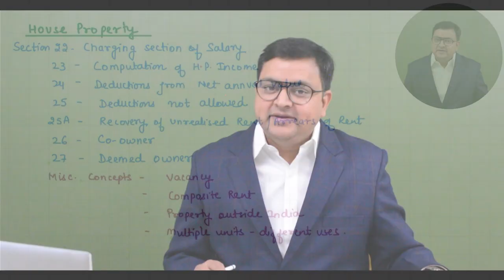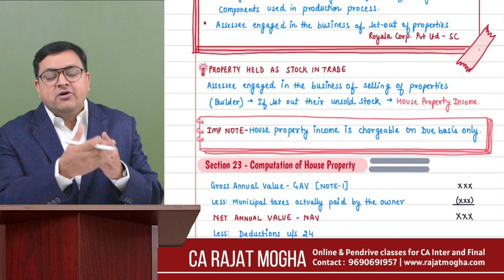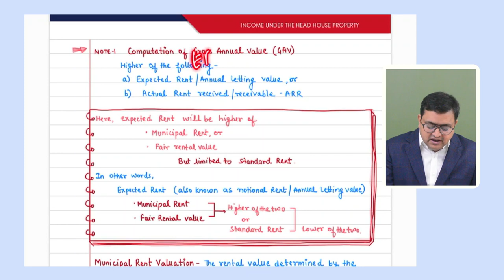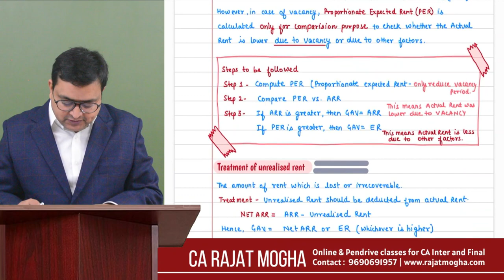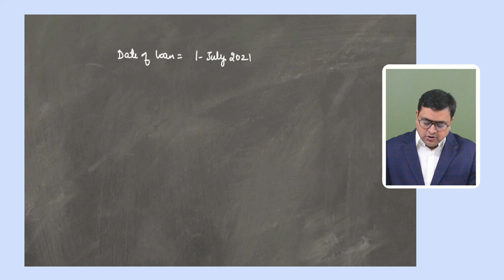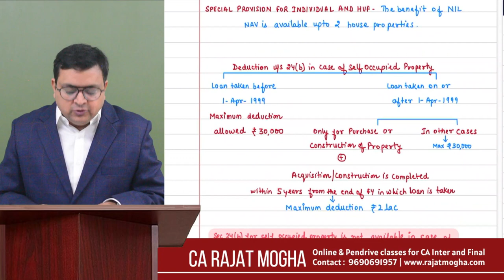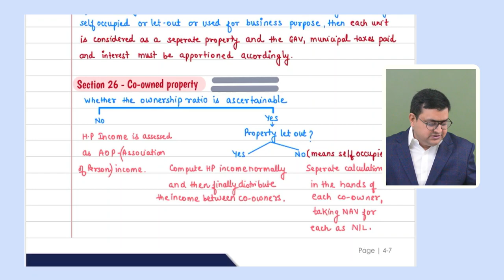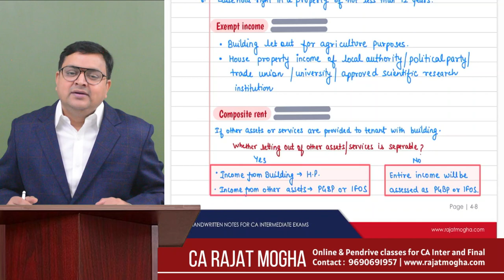CA Inter Sep 2024/Jan 2025 Revision Series | Part 6 | House property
Part 6 - Income under the head house property